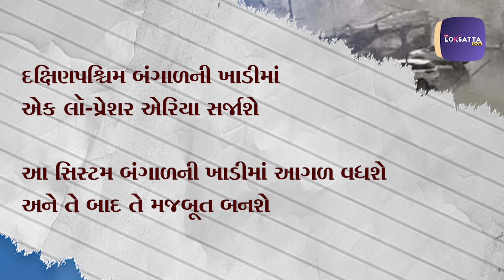શું બંગાળની ખાડીમાં નવી કોઈ સિસ્ટમ સર્જાવાની છે? Gujarat Weather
ગુજરાતમાં હાલ કાળઝાળ ગરમી પડી રહી છે. અનેક જિલ્લાઓમાં ઍલર્ટ જાહેર કરાયા છે. ચોમાસું પણ નજીક આવી રહ્યું છે ત્યારે ગુજરાતમાં હવામાન કેવું રહેશે? તેના પર એક નજર કરીએ.